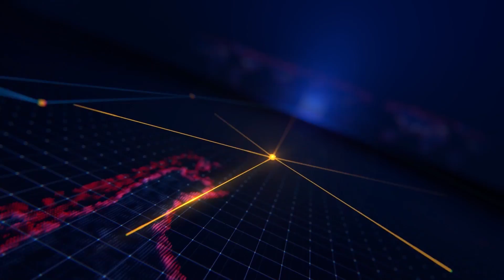Tết Trung thu yêu thương cho thiếu nhi, học sinh thị trấn An Phú